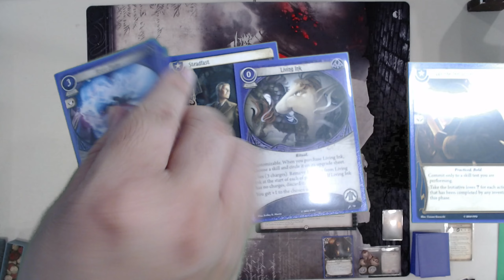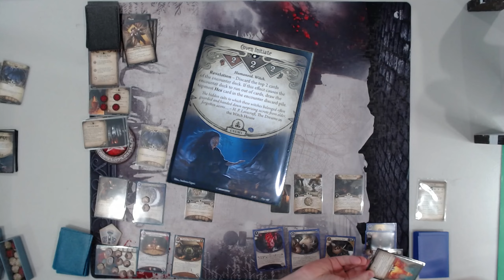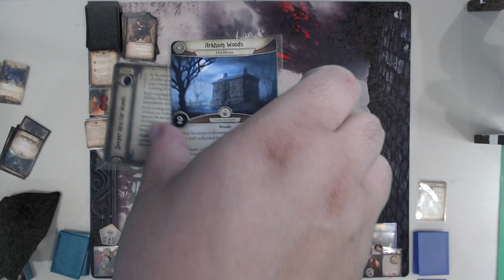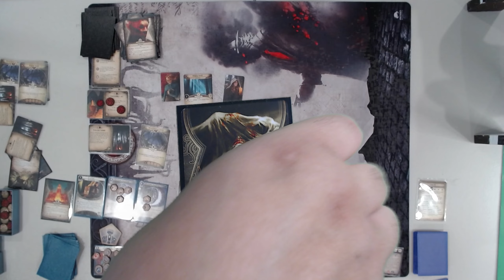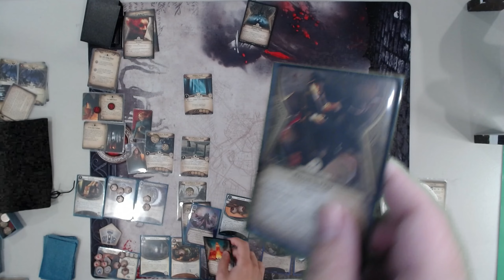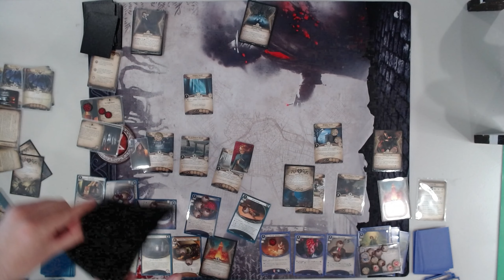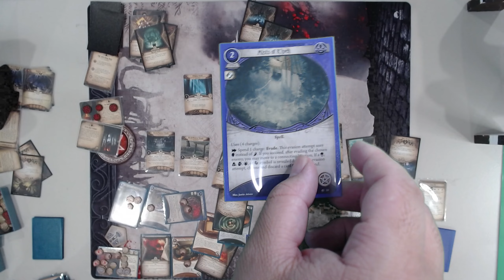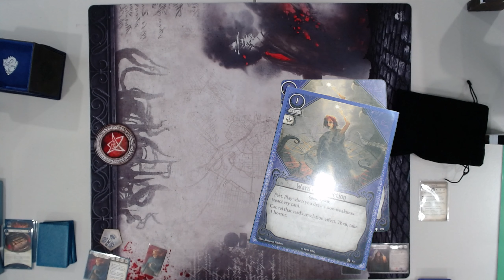Into the Woods - The Circle Undone with @Quick_Learner #1 | Arkham Horror: The Card Game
Arkham Horror: The Card Game - The Circle Undone - Scenario I: The Witching Hour

We're in the woods with some witches!

Please check out Daniel's channel  @Quick_Learner . He has awesome videos!

00:00 Intro
00:31 Investigator Setup
01:14 Story
05:10 Scenario Setup
08:26 Gameplay
1:27:49 Resolution
1:31:02 Upgrades